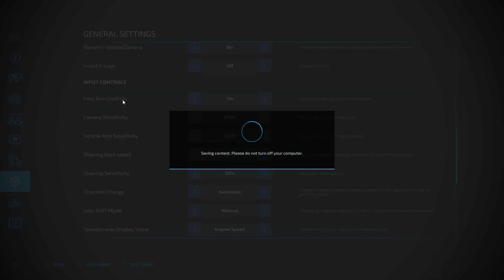FS22 Survival - Calm Lands - No Money, No Loans, No Leasing, No Used Equipment - New tractor! - E09